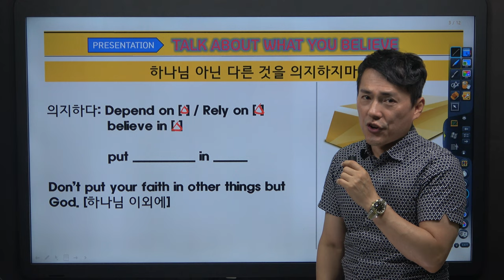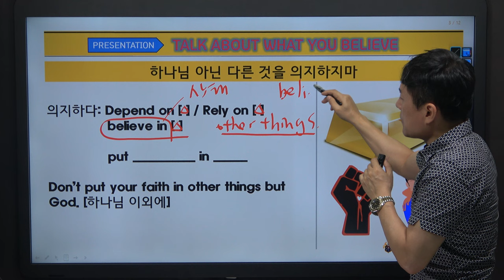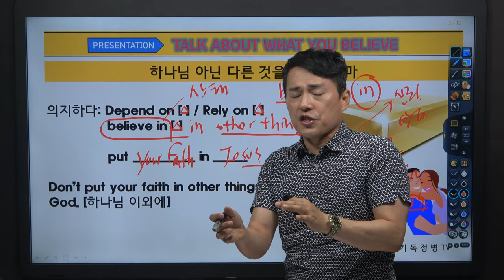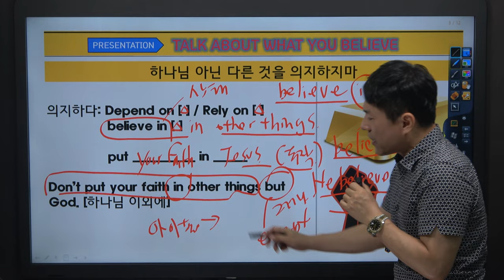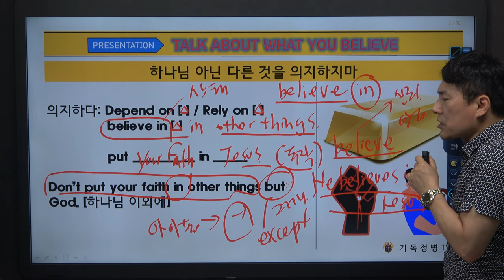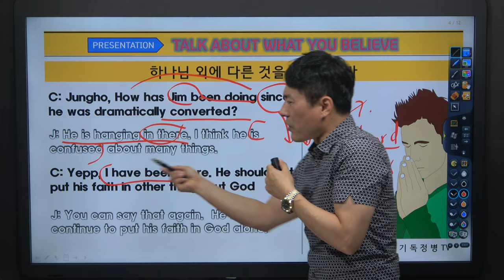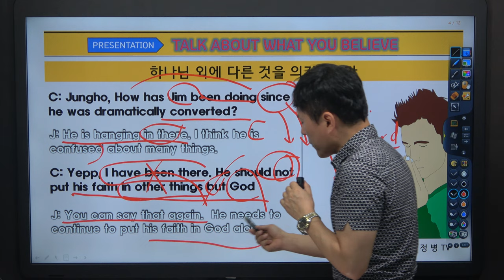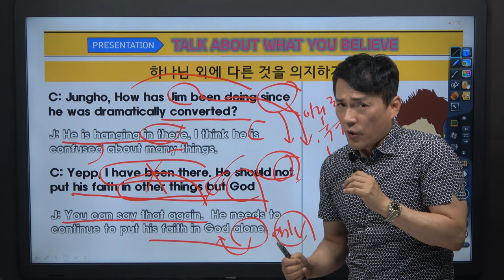[신앙영어 3강] 하나님외에 다른 것들을 의지하지마 영어로 (기독정병 TV)